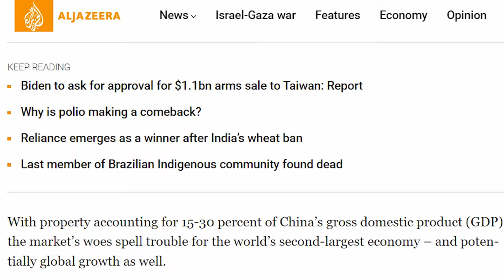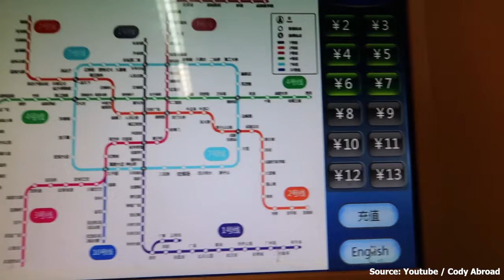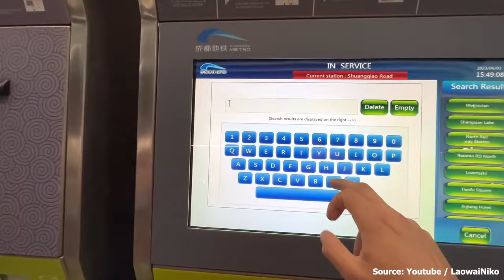China's Biggest Mega Projects Under Construction in 2024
From the ancient New Silk Road connecting powerful continents to a groundbreaking football stadium that's also a shopping haven, and a huge water transfer plan shaping up for the next 40 years, China is showing how much they care about engineering, creativity, and space.

Let's look into some of the biggest Megaprojects still under construction in China.

☑️☑️☑️Follow US ☑️☑️☑️